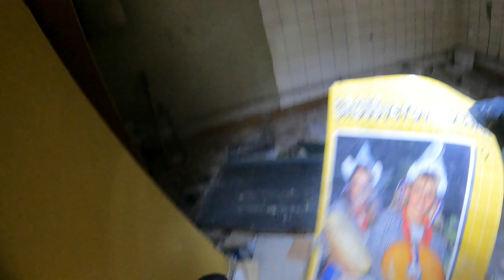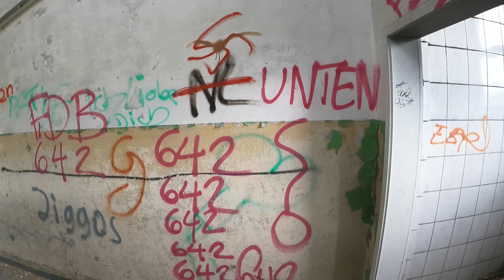LP: Großbäckerei Eisenhüttenstadt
Gruppengröße: 1 Person

Ehrlich gesagt war ich fassungslos vom bloßen Ausmaß der Zerstörung. Fast als hätte Jemand diesen Ort um jeden Preis vernichten wollen.

Historischer Bezug:

Recherche ergab keine Ergebnisse